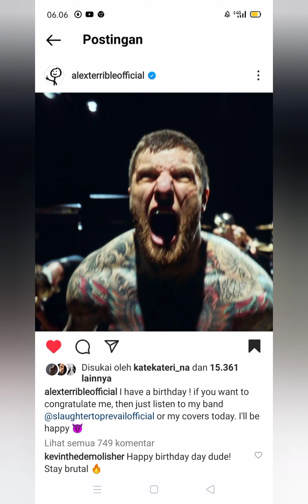happy birthday my idol ALEX TERRIBLE 🎉🎊